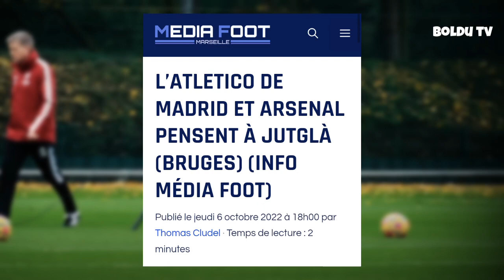Update Transfer: Arsenal mengawasi pemain Spanyol "Ferran Jutgla" dan bisa bergerak di bulan Januari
Info seputar Sepak Bola dalam dan Luar Negeri.